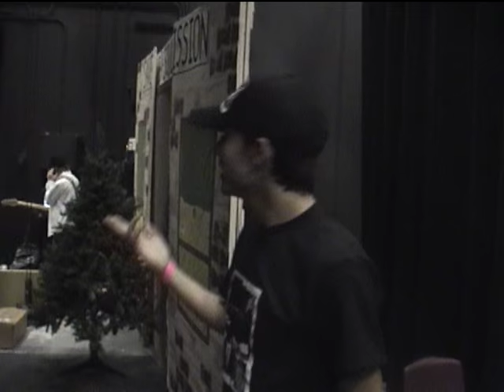Hymn For The Wretched